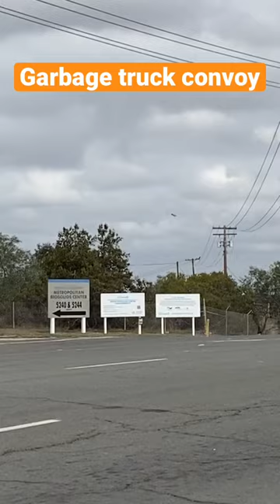Garbage truck convoy 👀👀👀👀 San Diego style with a fighter jet ✈️